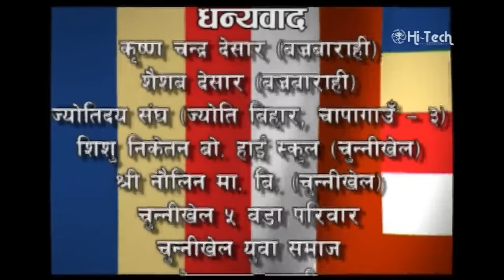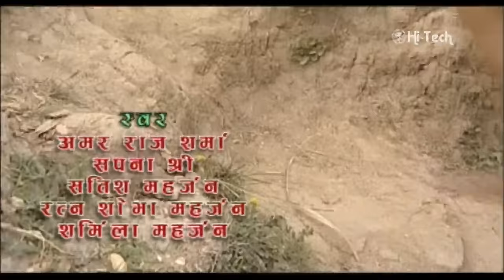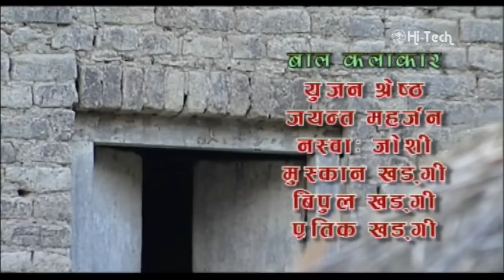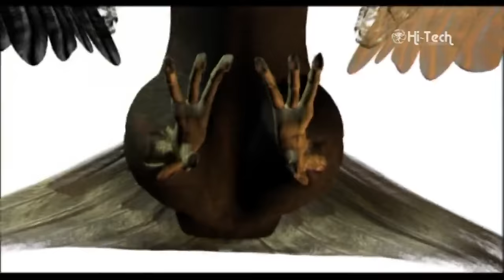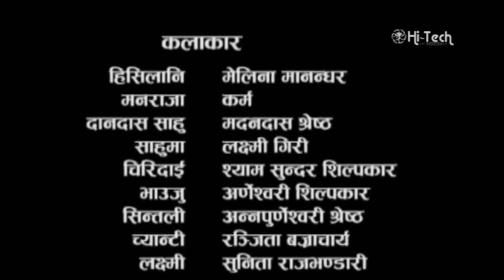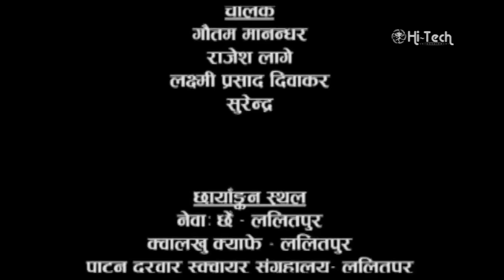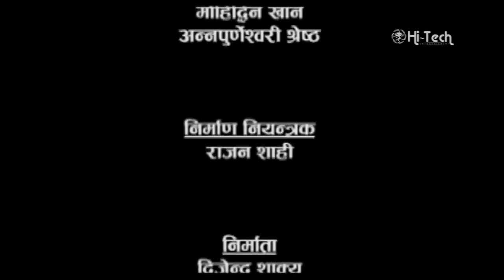PATACHARA | पटाचारा | Newari Movie | Nepal Bhasha Movie | Buddha Katha | Karma | Melina Manandhar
Death comes to all that are born.

Patachara is a popular folk-tale based on the
Buddhist jataka stories. It is the story of
Hisilani, the only daughter of Dandas, a
Mercahnt from the town of Shrawasti.
Dandas brings the riches and luxuries of the
world to his home in order to protect Hisilani
from the corruptive influences of the world
outside. But, love finds a way into Hisilani's
world in the person of Manraja, a good-
hearted but poor young servant. Upon
Hisilani's insistence, Manraja shows her the
world outside the confines of her home, and
forever changes her fate. The trials and
ravages of the material world find their
biggest victim in Hisilani, who must suffer
before finding herself in the refuge of
Buddha's teachings.
➤Guna Cinema Presents
➤Movie: PATACHARA (NEWARI MOVIE)
➤Casting: Karma, Melina Manandhar, Madandas Shrestha, Laxmi Giri, Annapurneswori Shrestha, Krishna Bhakta Shrestha, Vatsa Shakya, ShyamSundar Shilpakar, Arneswori Shilpakar.
➤Editor: Sarju Pikha
➤Cinematography: Ravi Sayami
➤Lyrics: Ramkrishna Khadgi, Rajbhai Jaka Mi, Sangh Ratna Shakya
➤Producer: Dijendra Shakya
➤Screenplay/Dialogue/Direction: Ramkrishna Khadgi

59:39 Nu Thajagu Sansar Dekegu - Amar Raj Sharma/Indira Joshi - Nagendra Rajopadhyaya
01:17:45 Chhangu Na Mikhaa - Sapana Shree - Ramkrishan Khadgi